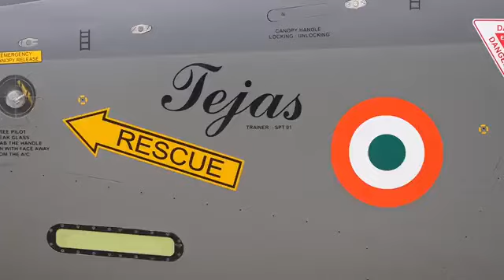Pm Modi takes hai story on Tejas